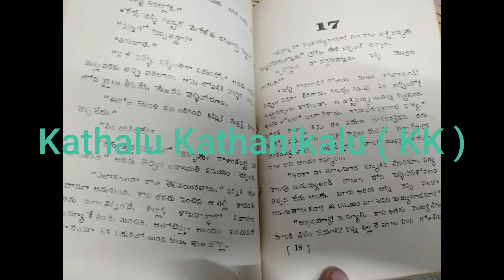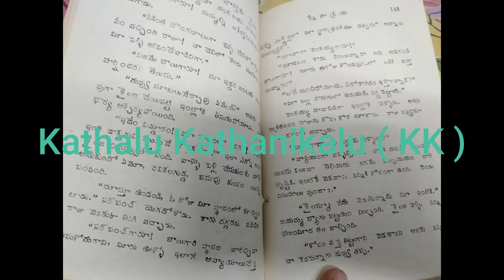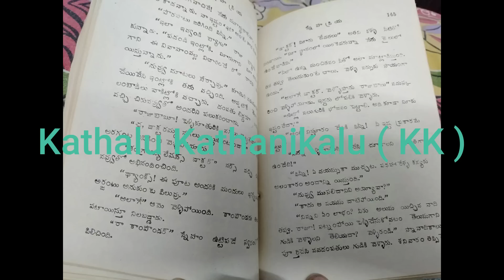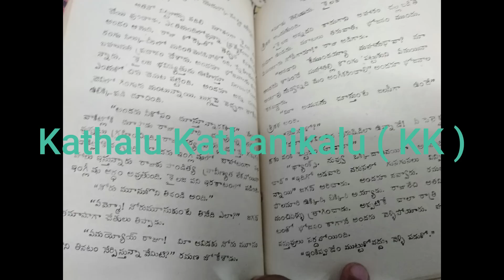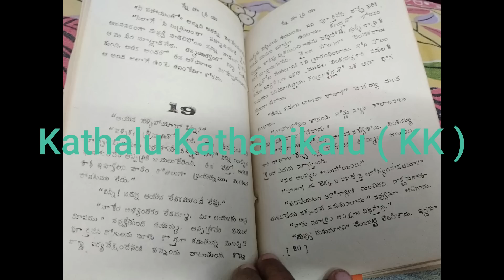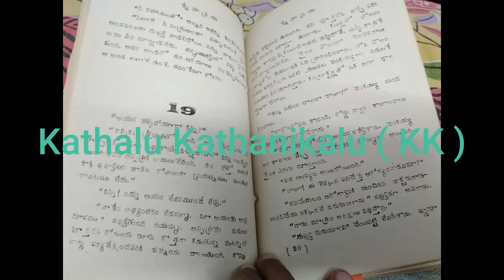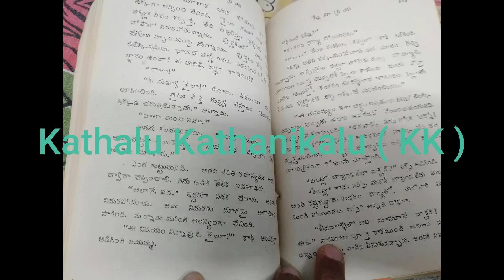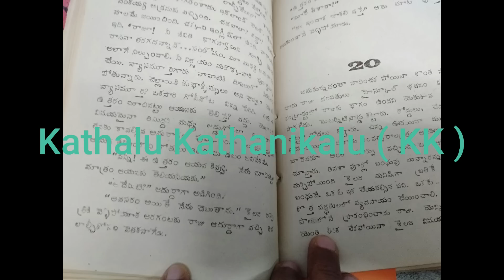స్నేహ ప్రియ | Part- 3 |Sneha Priya Written by Madireddy Sulochana|Telugu Audio Novel Read by Radhika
Dive into the timeless world of Madireddy Sulochana's classic Telugu novels, brought to life through captivating audio storytelling by Radhika AS. These stories are an evergreen treasure, celebrating the richness of Telugu literature and culture.

Whether you're a fan of heart-touching narratives or exploring the masterpieces of Telugu literature for the first time, these stories will keep you hooked. Perfect for all ages, immerse yourself in the magic of storytelling like never before!